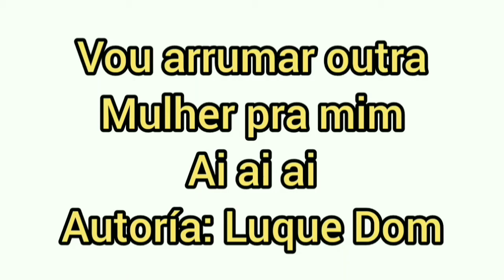Vou arrumar outra mulher pra mim - Autoral